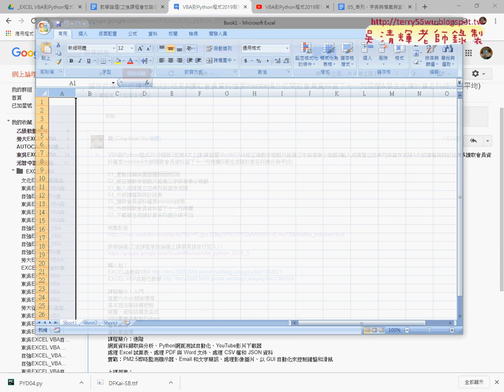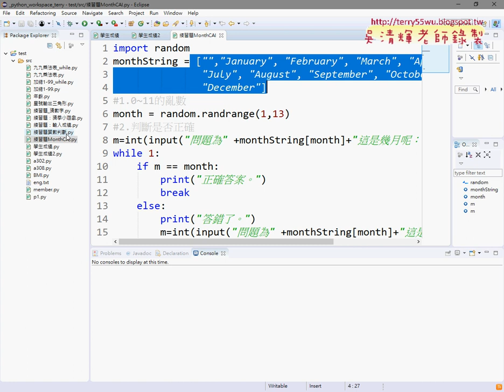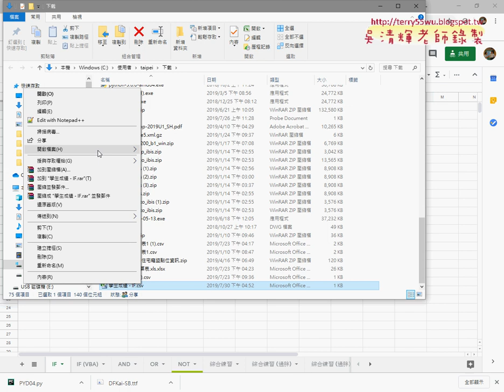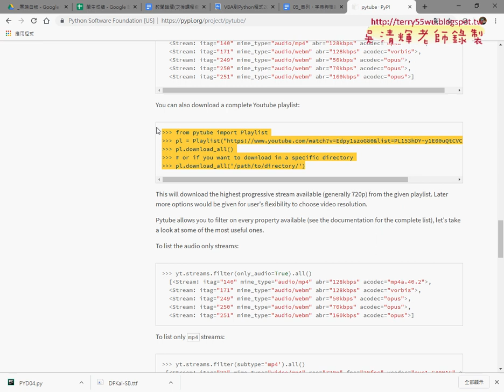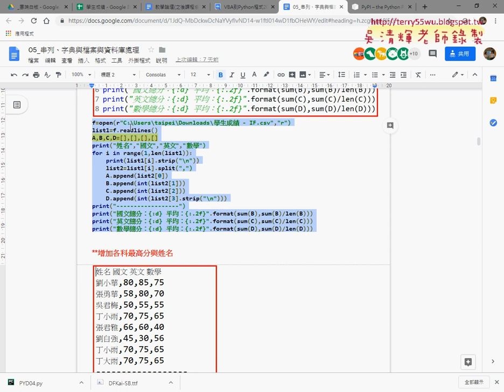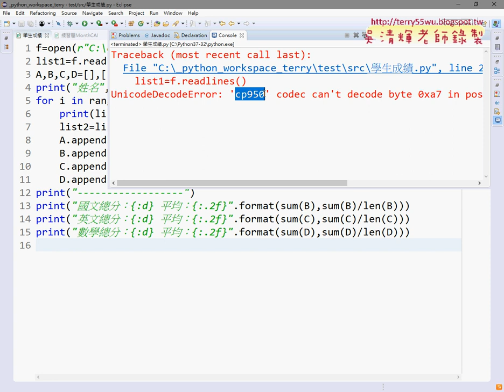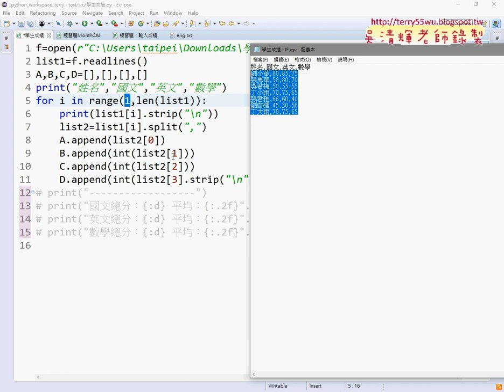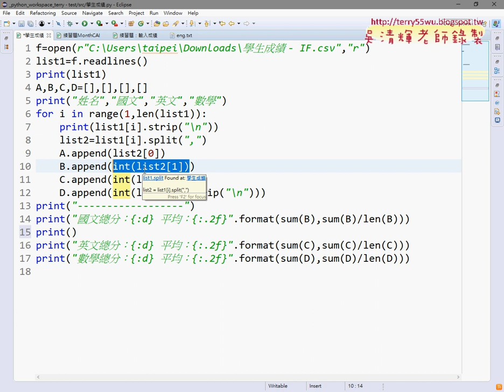01 重點回顧與學生成績讀取與計算總分與平均